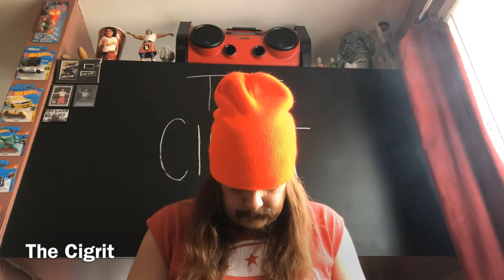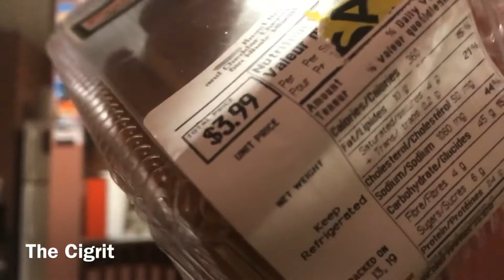She Died On The Vay There! Eh? (Donna's Russian Now)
Today I smoke some "Cheese" (Medical Marijuana), eat some penne w/ garlic bread for supper that Donna made, eat some sour keys, we give you guys some "Thief Season" news from here in dirty old Timmins Ontario, Donna smokes some "Death Star" (Medical Marijuana), show you guys my munchies, eat some melba toast w/ jalapeno cheese, drink some Coca-Cola, talk about the neighbours dog dying, Donna gets a Russian accent, eat a Reese Peanut Butter Cup, do some bong tokes, talk about the weather, Donna tells a driving story, Donna talks about how long she thinks her weed will last, eat some gummy worms, talk about stuff, show you guys a sandwich that Donna got from Foodland, talk about Charlie the Labradoodle, eat the sandwich from Foodland, talk about other stuff and yeah... Eh? Fucking Rights!✌

Eddy Dampier
574 Maple St. N.
Timmins, Ont. P4N 6C6
Canada